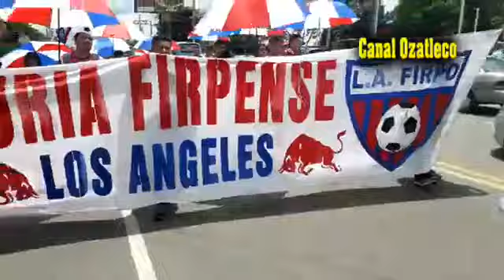96 años de firpo recorrido completo por las calles de Usulutan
vea todo el desfile de los 96 años